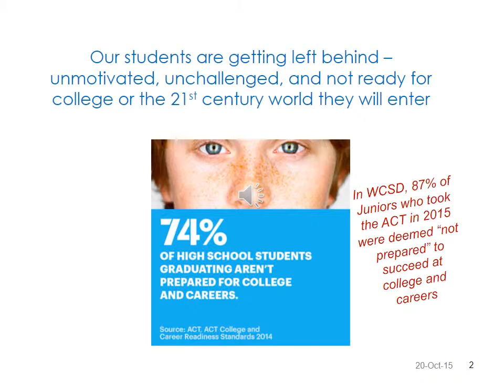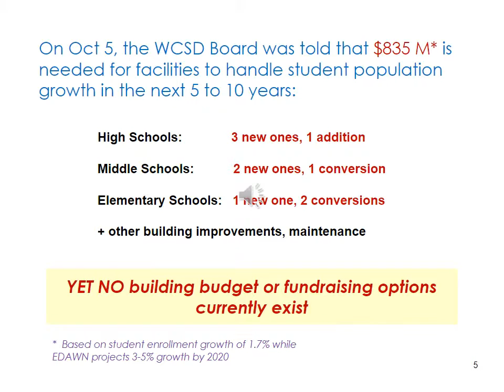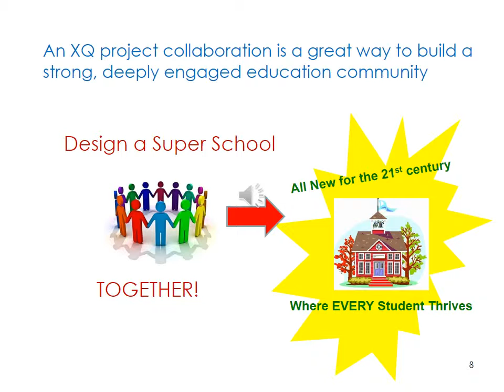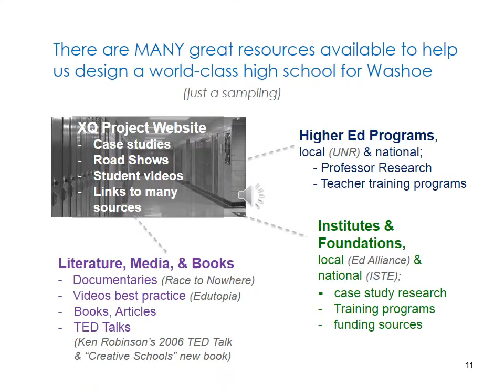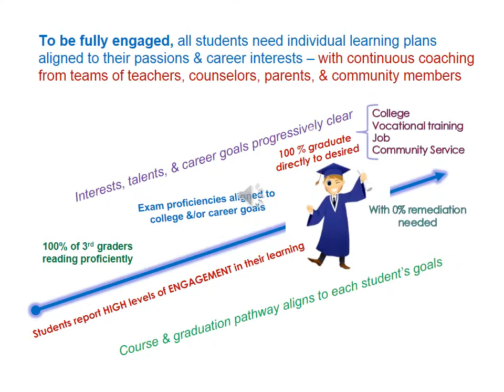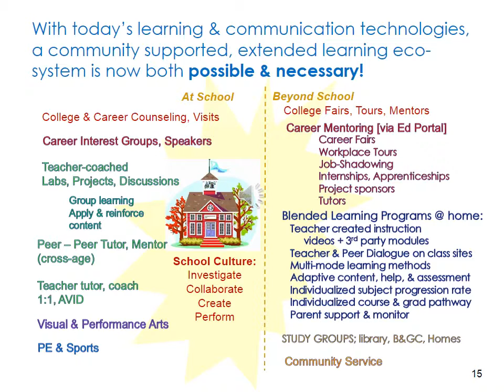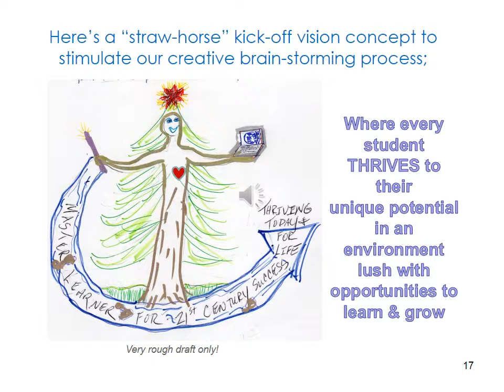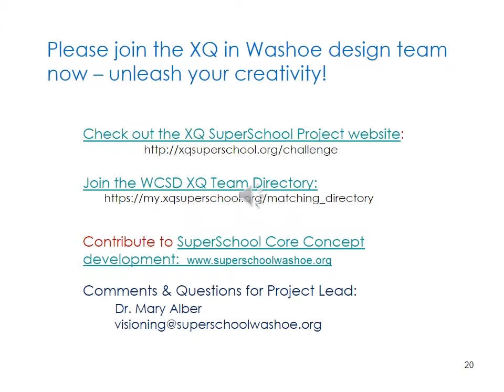XQ SuperSchool Washoe Team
Learn about and join the local Washoe team of the National XQ SuperSchool development challenge!